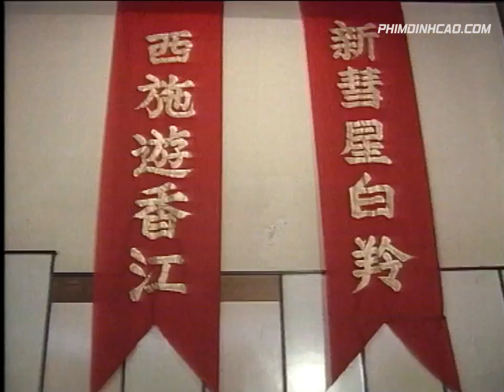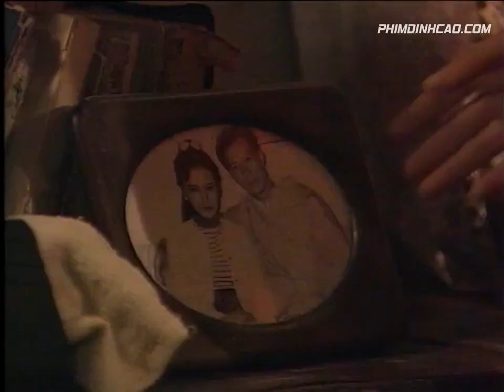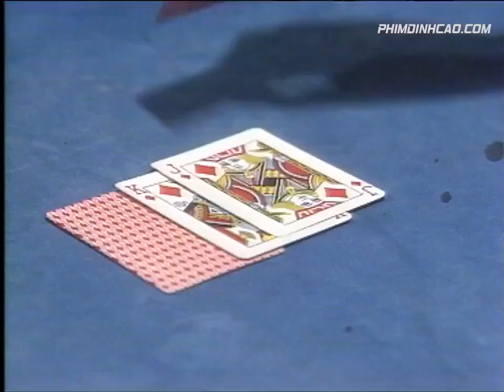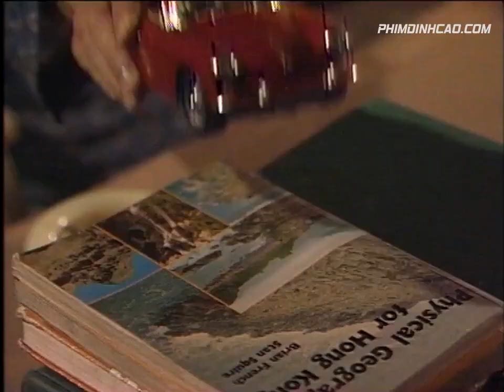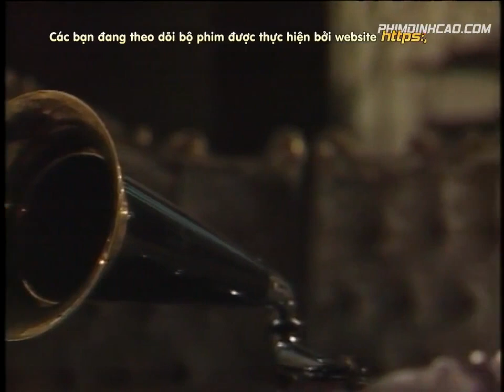Ngân Hồ Về Đêm 1993 Tập 16 [Phim Bộ Hồng Kông ATV Xưa Hay Nhất]